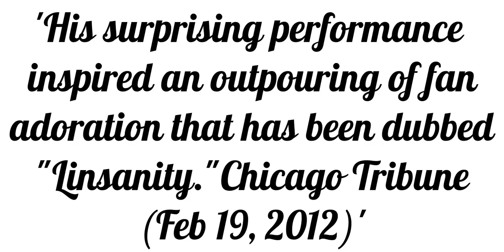The word 'inspire' Meaning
.The word inspire ( i n s p i r e ) ,primarily means " serve as the inciting cause of " and an example usage of this word is " His surprising performance inspired an outpouring of fan adoration that has been dubbed "Linsanity."Chicago Tribune (Feb 19, 2012) " Thanks for watching.